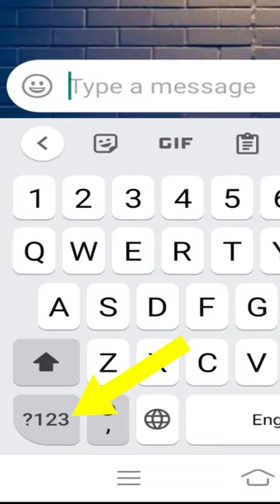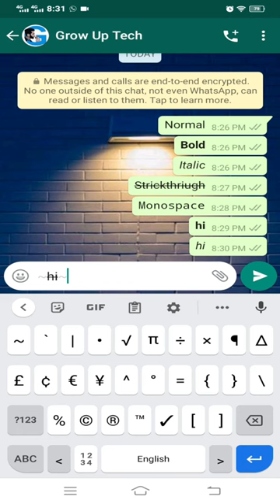How to make Bold, Italics & Stickthrough Word?? | Whatsapp tricks 2021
In this video, we know how to write Bold, Italics & Stickthrough Word in WhatsApp without using any application in Urdu and Hindi.